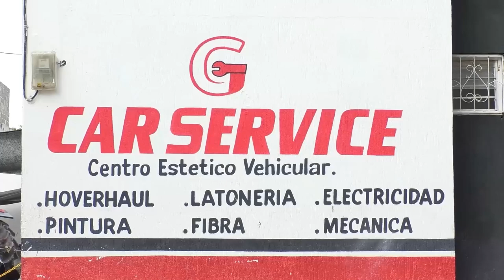FALLECE 'CHAMPIONS' EXFUTBOLISTA BALEADO EN EL CENTRO DE VALLEDUPAR